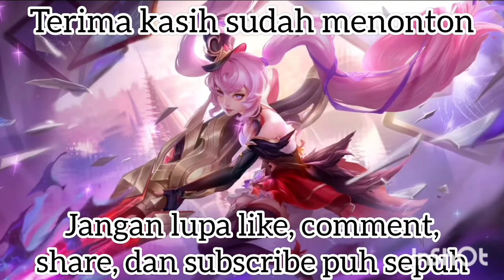Mobile Legends Bang Bang Episode 265 : Nana Gameplay Part 1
Emblem: Custom Mage
Talent: Lethal Ignition
Spell: Flicker